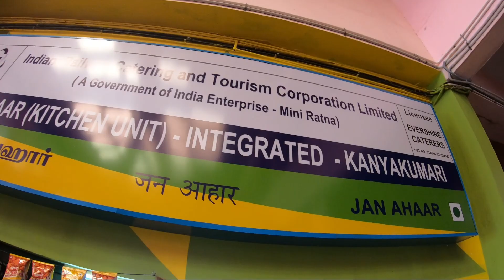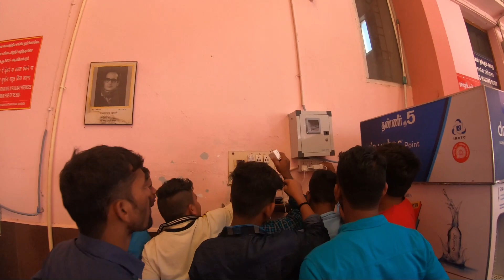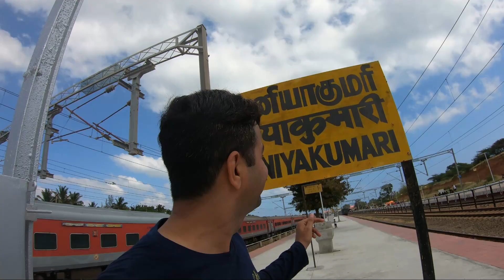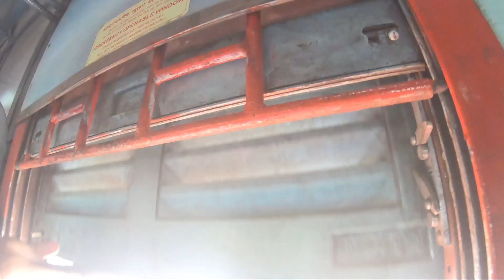Kerala-Kanyakumari Ep 7 | Kanyakumari to Varkala train journey Vlog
About this Video:
Friends India ke southernmost railway station Kanyakumari se hamane train journey start ki. Train se hum Varkala aaye. Varkala beach me hamne enjoy kiya.

Ummed hai aapko ye video pasand aayega. Comments karke zarur bataiyega ki apko ye video kaisa laga.

My Gear: Camera
Vlog Microphone
Vlog Mic Adapter
Vlog Tripod
Editing Laptop

Edited by me on Filmora9

Music
1) Tupelo train by Chris Haugen
2) Fortuna by The Mini Vandals